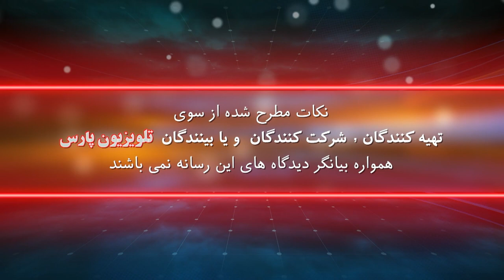بازشناسی باورها با ايمان سلیمانی امیری